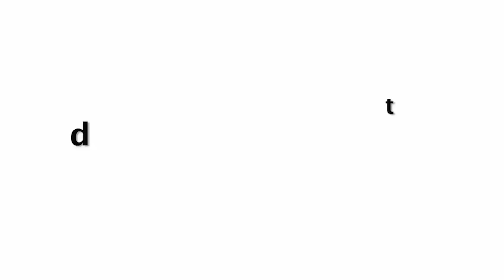Bharti Singh FUNNY Video Acting Like Desi Bahu & Vampire - Hum Tum Quarantine Life Hilarious Video